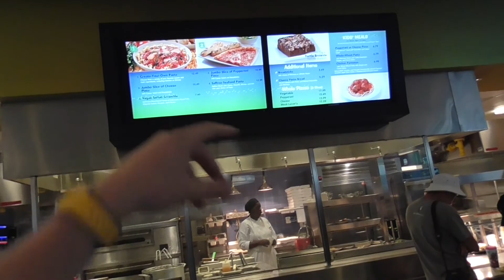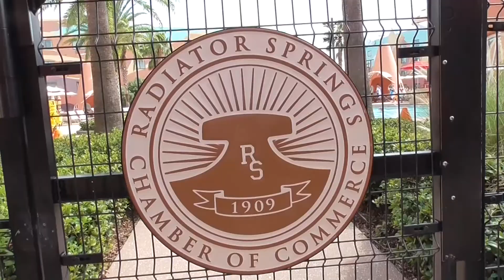Disney Worlds Art of animation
We visit AOA to see what changed since 2014.and compare it to French quarter.